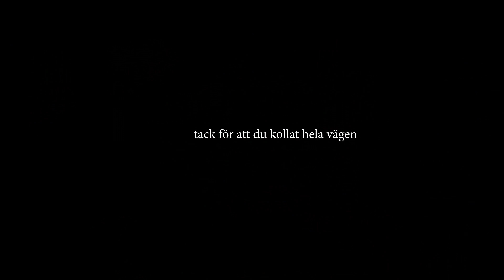DJ-SKOLA MED VALLE [DJ'ar MED ÖGONBINDEL]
Ge valle kärlek på insta @valentinodemina